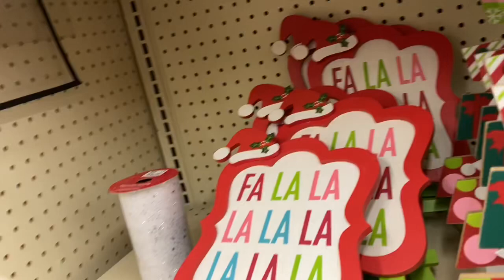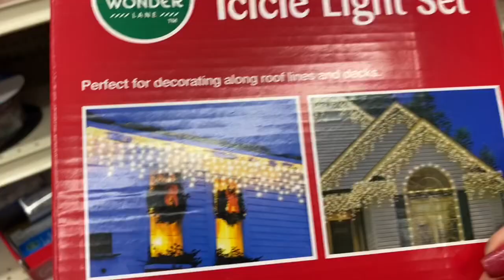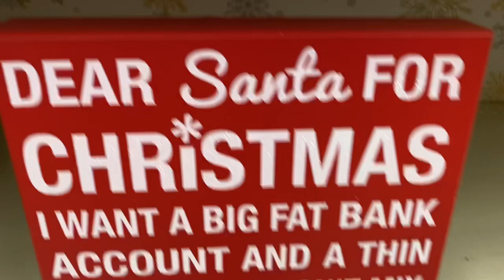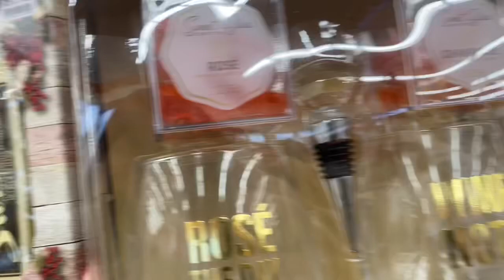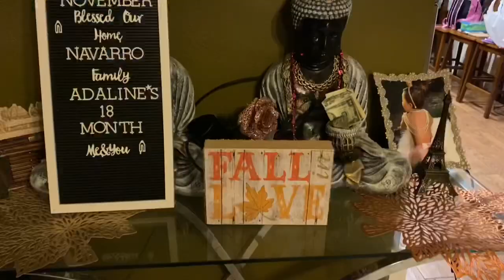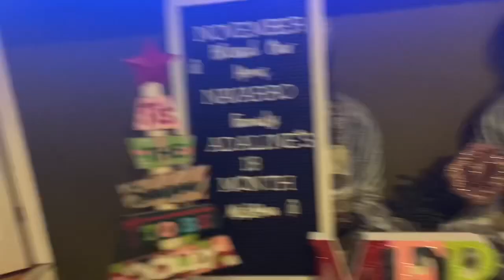Vlogmas day 1 🎄❤️🎅🏻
Hey Loves! I hope you all enjoy todays vlog!
If you are new to my channel I would love to share a little about myself! My name is Veronica Navarro I was born in Los Angeles and raised in East bay, CA. I’m Mexican/American. My birthday is July 16 Summer Babyyyy til I die. ☀️ Cancer sign ♋️ I have always wanted to start my youtube channel and I finally decide to do so. I invite you to Subscribe and follow my beautiful crazy family ♥️ I am a proud new time mommy to Baby Adaline Alexandria and also a Wife to my amazing Hubby Alejandro Navarro. Last but not least I am a business woman.
Here on my channel you will find a little bit of everything from mommy videos, daily vlogs, Cooking videos, Reviews and so much more.

Lets be Social ☪︎ Instagram: vikoveronika Twitter: vikoveronika1